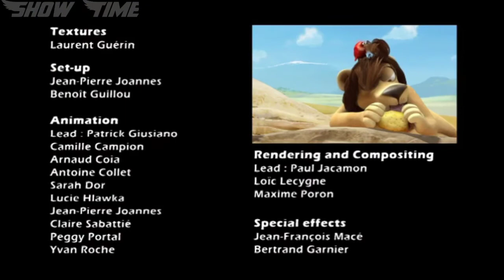Leon the lion🦁 comedy show 🤣